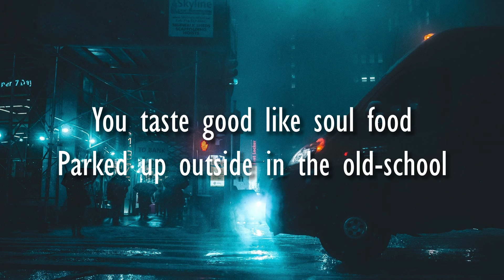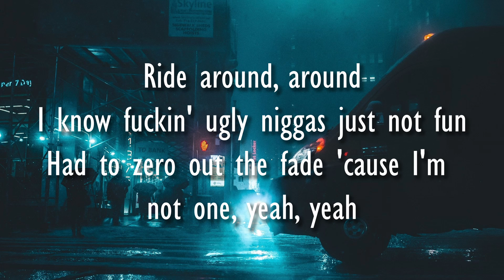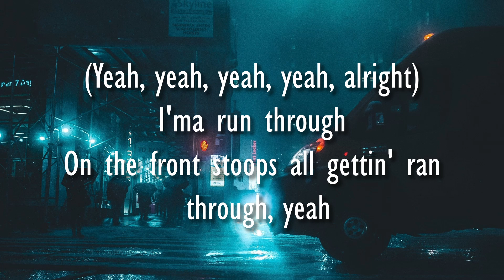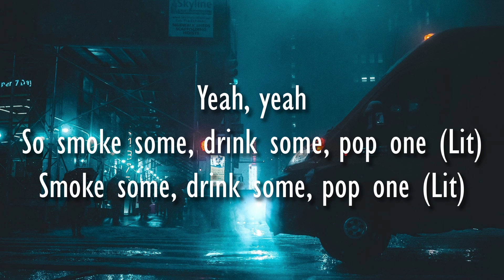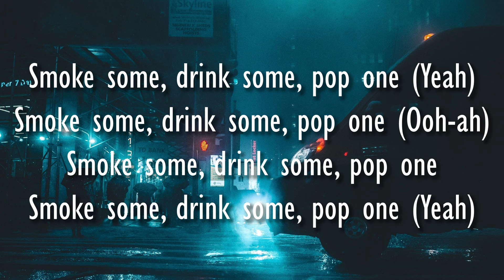Travis Scott - SDP Interlude Extended (Lyrics)